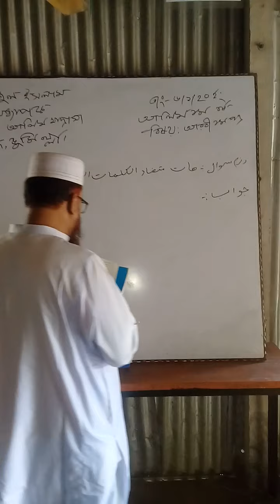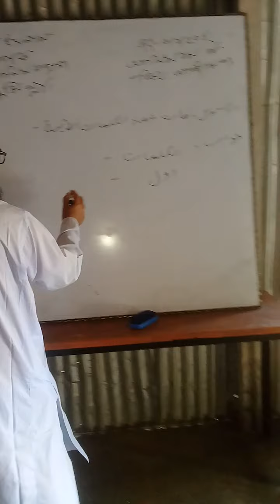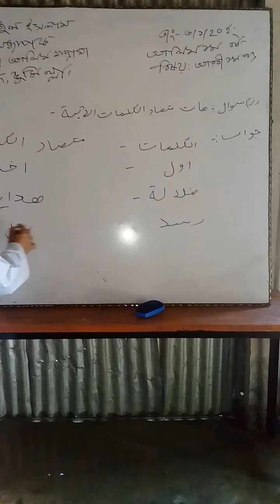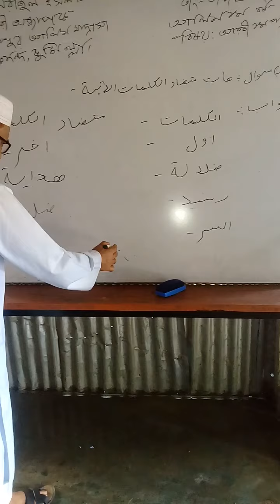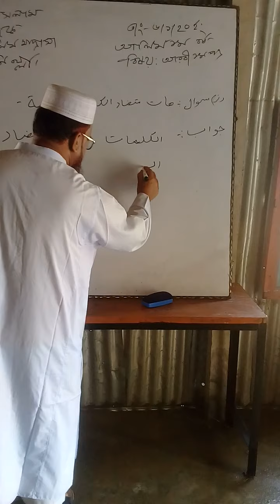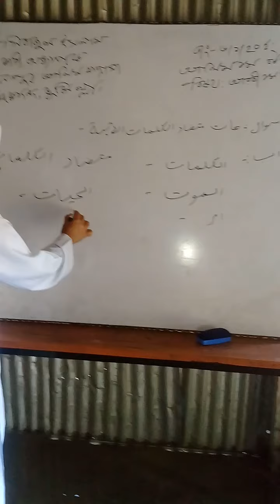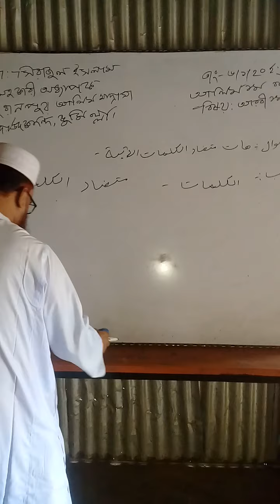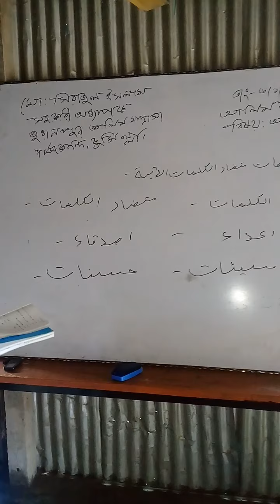Md.sirajul Islam.assistant professor juranpur alim Madrasah.